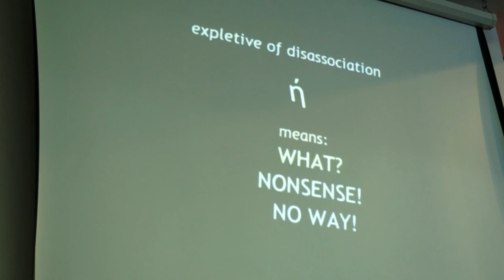Rev. Susanna Min Am 2019 05 12 Sermon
MCA Thailand